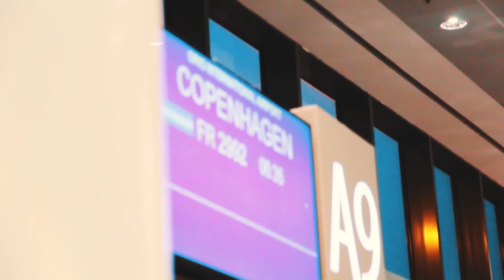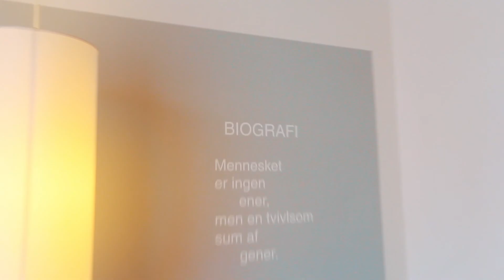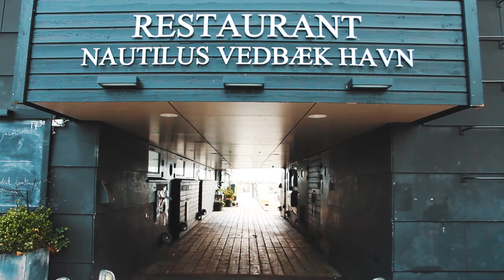Danimarca on the road e Svezia per il boogie woogie [Travel Vlog #01]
Siamo andati ad Helsingborg in Svezia per una coppa del mondo di Boogie Woogie. Ho pensato bene di vivere Copenaghen e spostarmi in Svezia col traghetto.
Che ne dite? Approvato come viaggetto?
Il video è stato realizzato con:

DJI Mavic Pro
Canon 60D
Gopro Hero 5 Black
Accessori utilizzati:

Microfono Rode VideoMicro
Microfono Rode SmartLav+
Adattatore Microfono per GoPro
Accessori GoPro